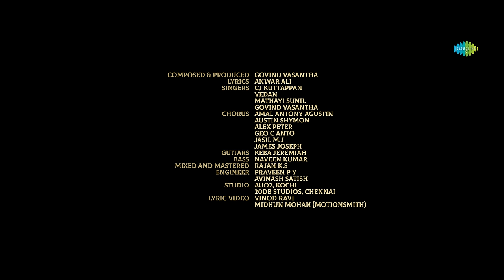Paanju Paanju - Video Song | Padavettu | Nivin Pauly | Aditi Balan | Govind Vasantha | Liju Krishna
Presenting the video song Paanju Paanju from the movie Padavettu starring  starring Nivin Pauly, Aditi Balan, Shammi Thilakan, Shine Tom Chacko, Indrans & Others. Written & Directed by Liju Krishna. Music by Govind Vasantha.

Singers: CJ Kuttappan, Vedan, Mathayi Sunil, Govind Vasantha Chorus: Amal Antony Agustin, Austin Shymon, Alex Peter, Geo C Anto, Jasil M.J, James Joseph
Guitars: Keba Jeremiah
Bass: Naveen Kumar
Mixed and Mastered: Rajan K.S

Listen to "Paanju Paanju" song on your favorite streaming platforms:-

Movie Credits:
Written and Directed by Liju Krishna
Producers: Vikram Mehra, Siddharth Anand Kumar, Sunny Wayne
Co-Producers: Sahil Sharma, Bibin Paul
Executive Producers: Suraj Kumar, Akshay Valsangkar, Aashish Mehra
Director of Photography: Deepak D Menon
Editor: Shafique Mohamed Ali
Creative Producer: Abhijit Deb
Art By: Subhaash Karun
Sound Design: Ranganaath Ravee
Lyrics: Anwar Ali
Make Up: Ronex Xavier
Costume Designer: Mashar Hamsa
Post Production Head – Anurodh Gusain
Visual Effects: Mindstein Studios
Production Controller: Javed Chempu
Action Director: Dinesh Subbarayan
DI Colorist: Prasath Somasekar
Digital Promo: Hari Krishnan B S
Subtitles: Ranjini Achuthan
Stills By: Bijith Dharmadam, SBK Shuhaib
Media Designs: Old Monks
PRO: Athira Diljith
Lyric video: Vinod Ravi
Midhun Mohan (motionsmith)